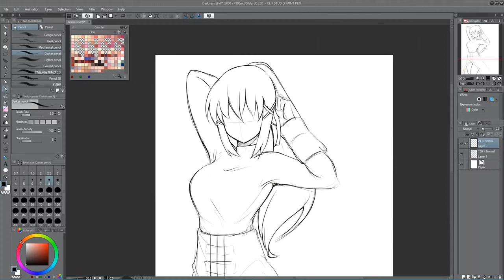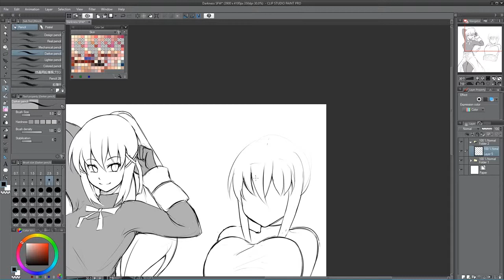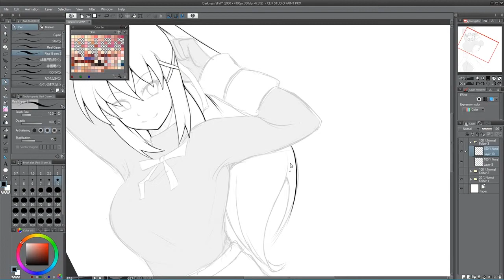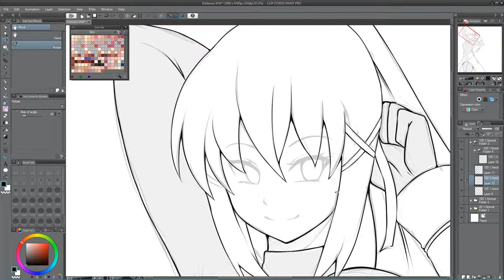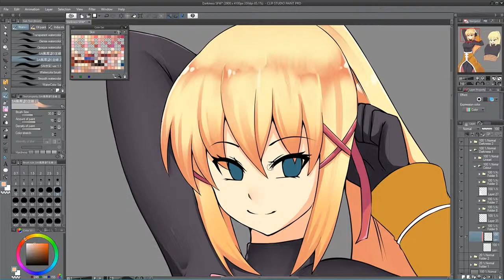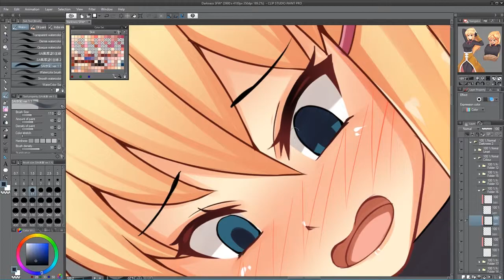Speedpaint - Darkness / Lalatina (KonoSuba)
Speedpaint of Lalatina fanart from the anime KonoSuba

No Sound / Music

Took 2+ hours for this

Old video from Jan 2018.

or visit my pixiv